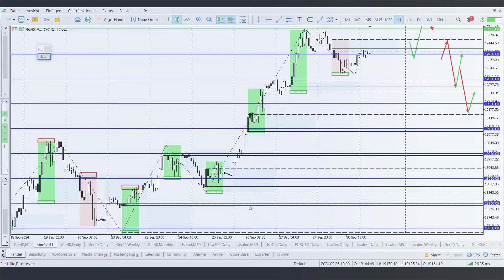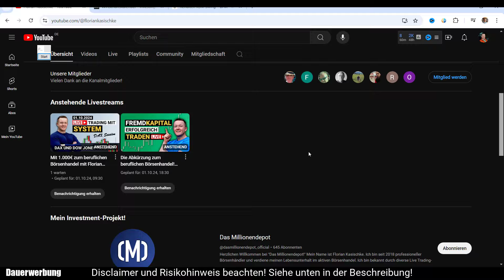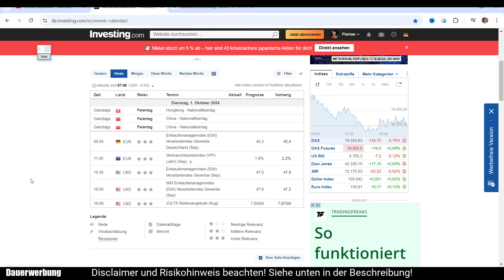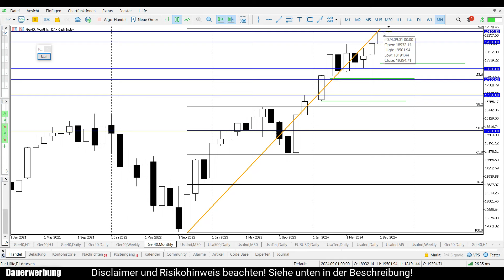Leichte Chance auf weitere Korrektur! | Daily DAX Morgenanalyse am 01.10.2024 | Florian Kasischke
✅KSM Swing Strategie für 10 Börsenhandelstage kostenlos testen!

▬▬▬▬ Meine Partner ▬▬▬▬
GBE brokers

2. Risikohinweis